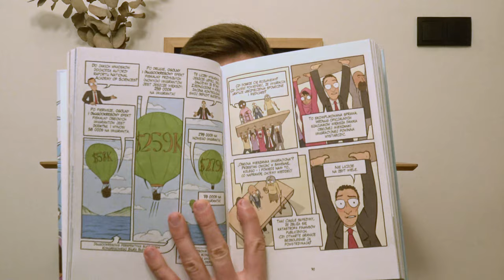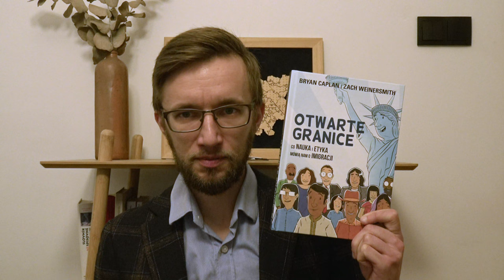Czy imigranci obniżają poziom IQ społeczeństwa?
🎬 Podwajamy wpłaty! Wesprzyj powstanie filmu o Carlu Mengerze oraz narodzinach austriackiej szkoły ekonomii i odbierz atrakcyjne nagrody 👇